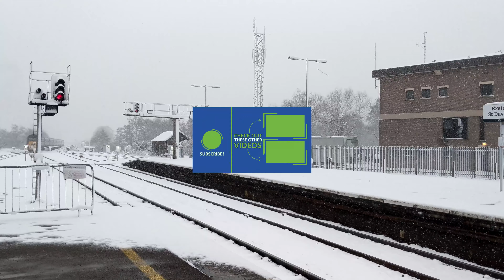The Best of: HST - CrossCountry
Includes:
HST

TOCs Include:
CrossCountry